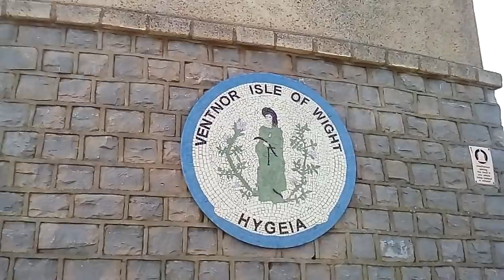364. НЕ типичная Англия. Солнечный берег, пираты и пабы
НЕ типичная  Англия.  Солнечный берег, пираты и пабы
Прогулка по  центральной  набережной  города  Вентнор.
Аппартаменты  и  квартиры  на  набережной.
Знаменитый  паб  и  яхтклуб.   Океан  пляж  и  набережная.